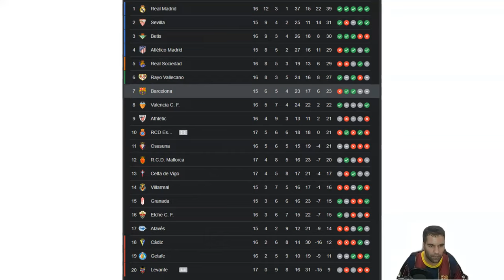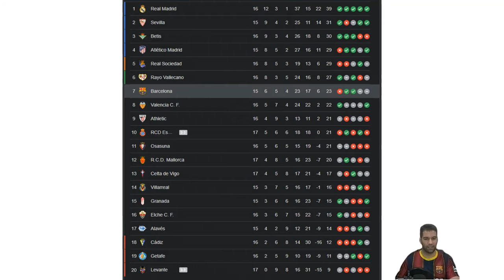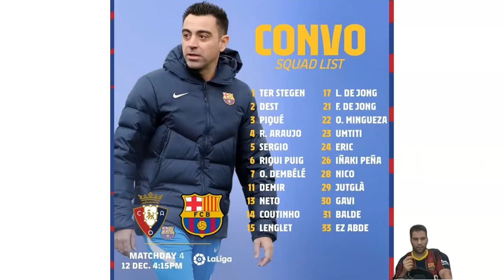CA OSASUNA vs FC BARCELONA - Pre-Match